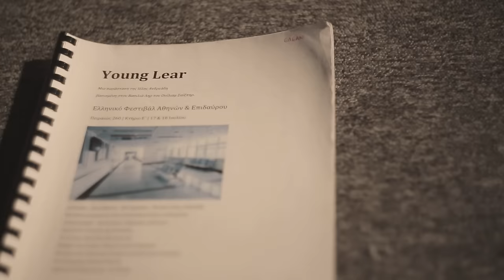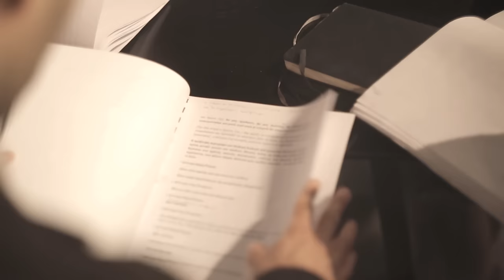Ιόλη Ανδρεάδη | Young Lear